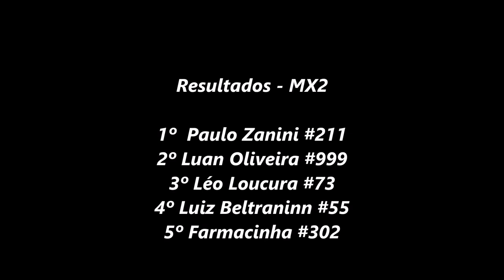MX2 no Rancho do Galo 2019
DOmingo - 15 de Dezembro